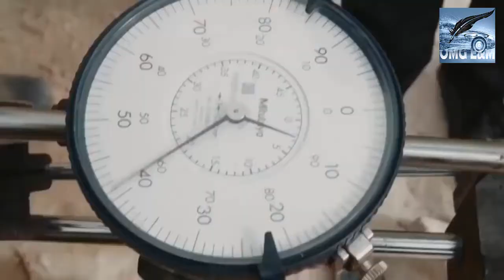Most Amazing Mega Machines On Earth-Dragflow Excavator-World Amazing Modern Intelligent Equipment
Most Amazing Mega Machines On Earth Video-Now We Show Dragflow Excavato Videor- it's World Amazing Modern Intelligent Equipment machine in the world